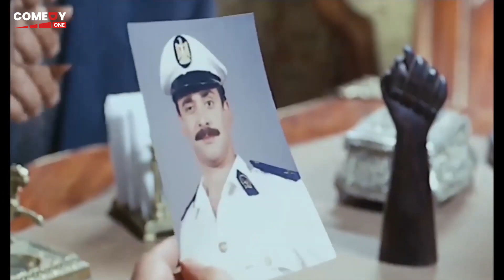يا عم الموضوع اكبر من دبله انت مطلوب حي او ميت 🤣😂 هتموت ضحك من بسيوني لما حازم حبسه